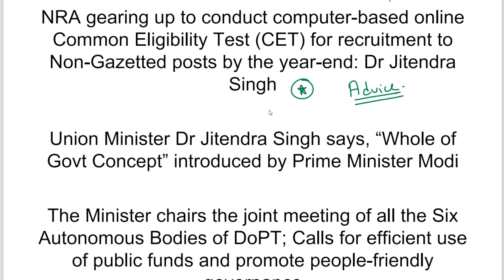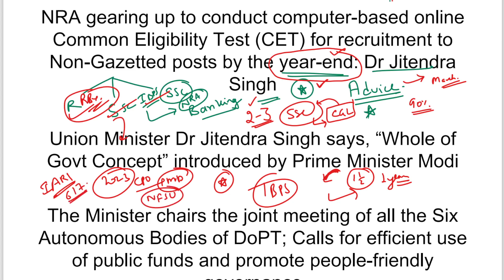NRA CET UPDATE 23 MAY 2022/NRA CET EXAM DATE 2022/NRA CET LATEST NEWS/NRA CET SYLLABUS 2022/NRA CET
NRA CET UPDATE 23 MAY 2022
NRA CET EXAM DATE 2022
NRA CET LATEST NEWS
NRA CET SYLLABUS 2022
NRA CET